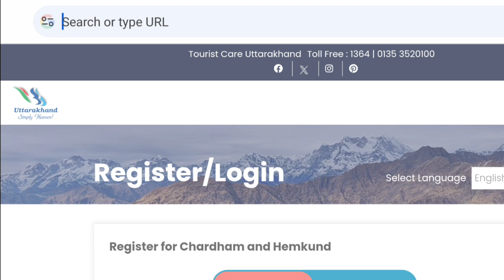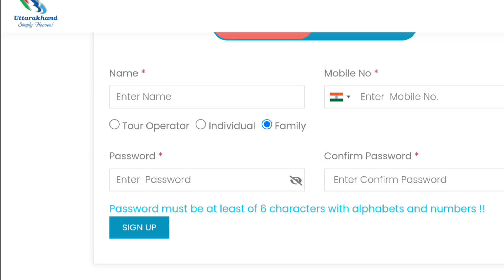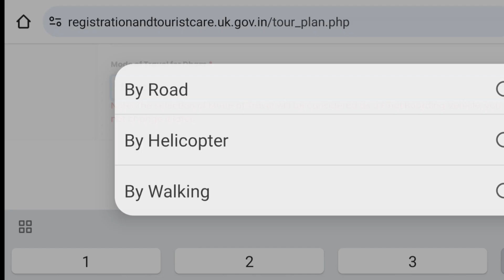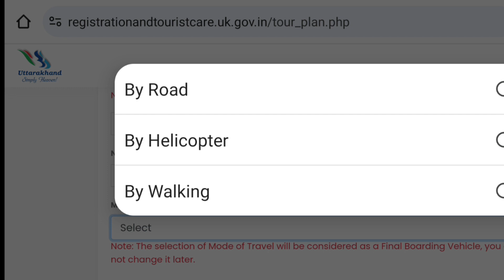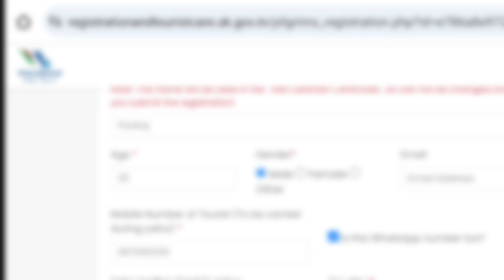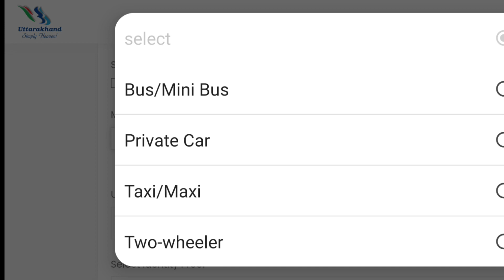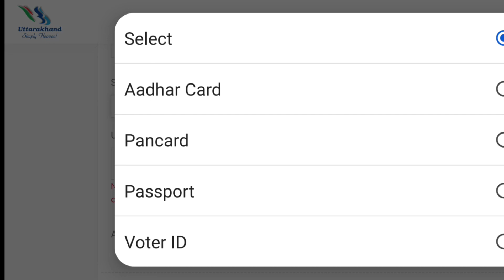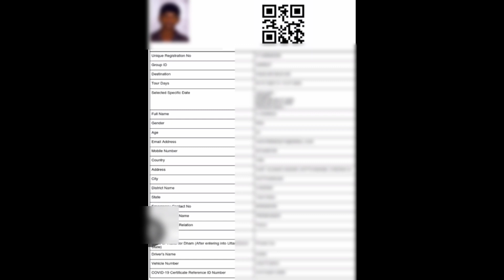घर बैठे करें चार धाम यात्रा Registration ❤️ Full Information about Online Registration❤️